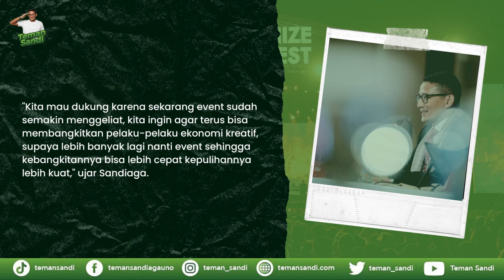SANDIAGA UNO PUJI PENAMPILAN 3 DIVA DI PANGGUNG SYNCHRONIZE FESTIVAL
Kehadirannya sendiri adalah salah satu bentuk dukungannya kepada para pelaku industri kreatif, termasuk juga dari bidang musik. Ia berharap ke depannya akan semakin banyak festival-festival serupa.